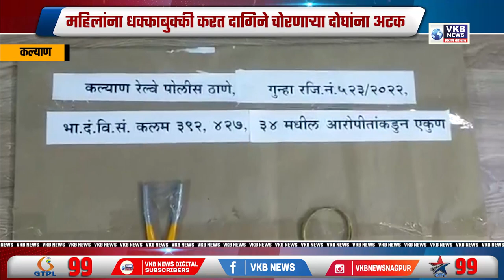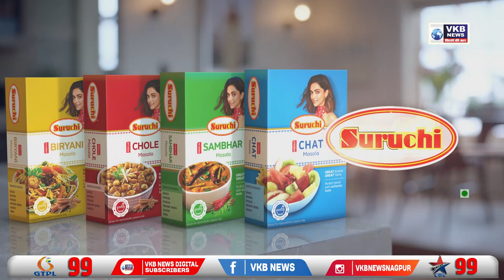महिलांना धक्काबुक्की करत दागिने चोरणाऱ्या दोघांना अटक